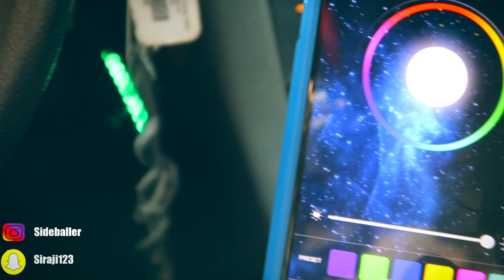THESE MODS WILL CHANGE YOUR CAR FOREVER!! *looks amazing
THESE ARE THE FIRST MODS YOU SHOULD DO TO YOUR CAR, MAKES A BIG DIFFERENCE!!!